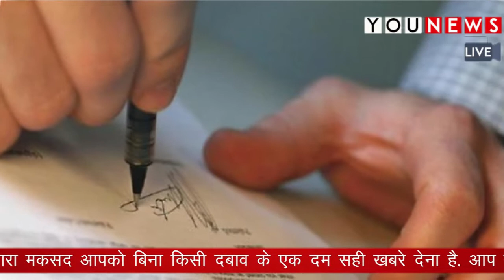शख्स ने लड़की बनकर लगाया रेलवे को चुना, वजह जानकर आप भी हैरान हो जायेंगे.